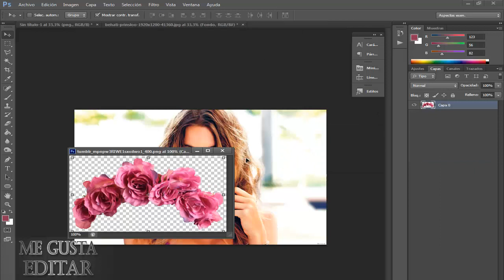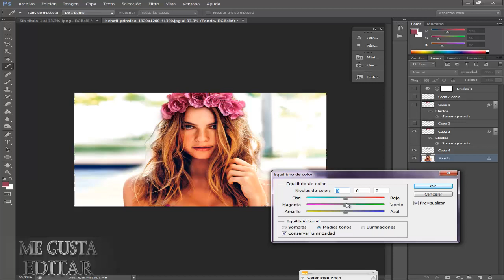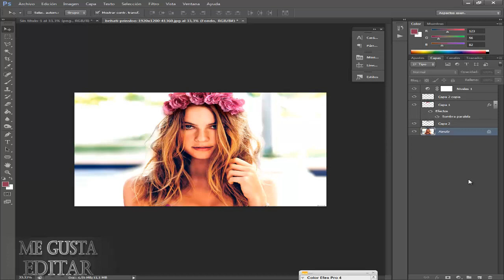Photoshop tutorial 2014: ¿Como ponerle corona de flores a tu foto? tipo tumblr.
-No mueras en el stupid intento.

Puedes contactarme a través de.